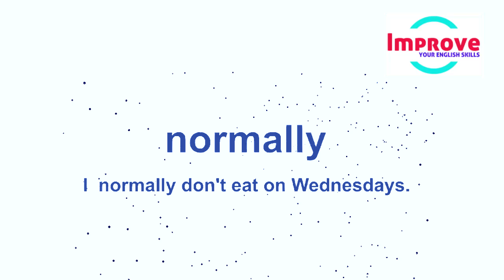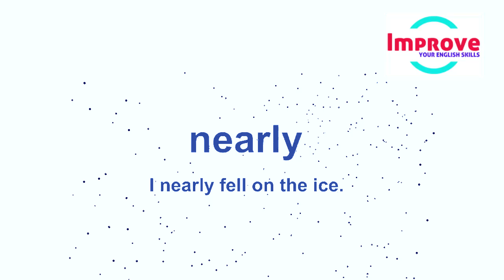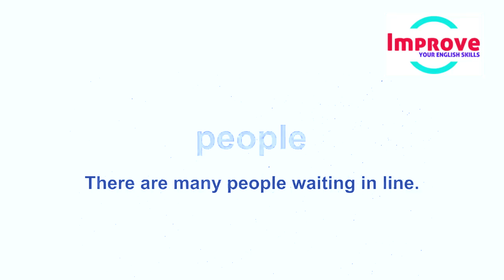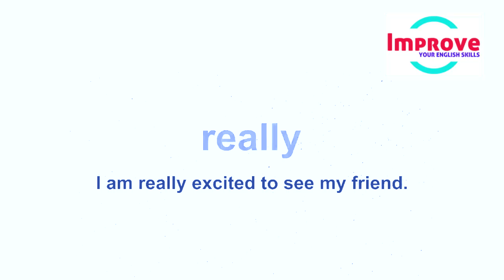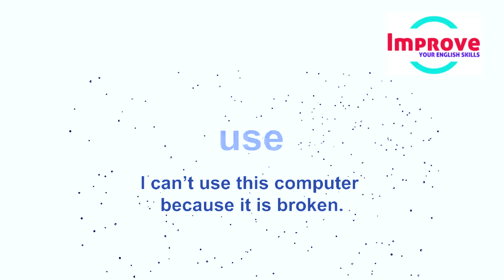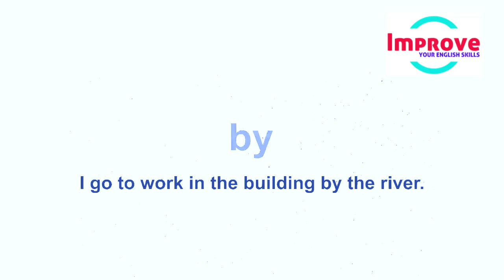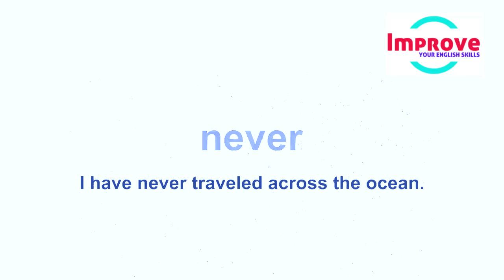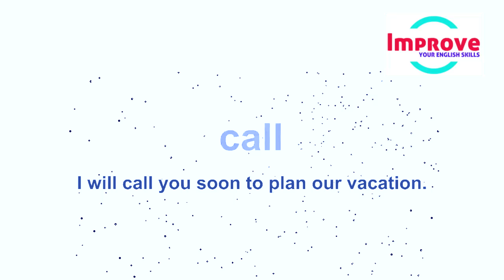Everyday English Listening Vocabulary Practice to Become a Better English Speaker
Learn English Speaking - Daily English Conversation Practice. English Phrases for Conversation | Improve Pronunciation and Vocabulary. English Listening Skill Practice